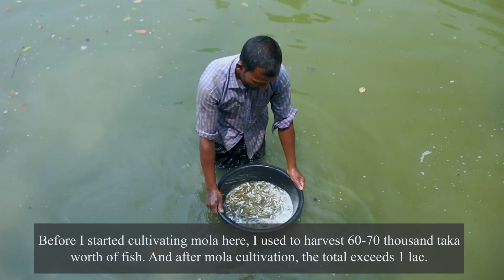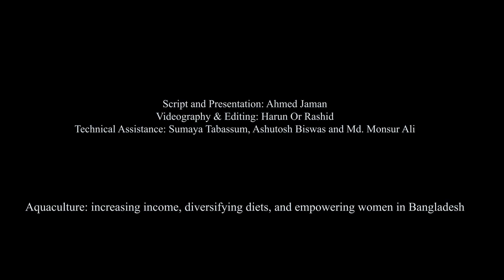মলা মাছ চাষের আদ্যোপান্ত | Documentary on Mola focused fish farming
In this exciting video, we delve into the fascinating world of Mola focused fish farming, showcasing how this innovative technique is revolutionizing the aquaculture industry. Join us as we explore the various aspects of Mola fish farming, from its benefits to sustainable practices, ensuring a thriving and eco-friendly future for our oceans. Our expert team of aquaculture enthusiasts will guide you through the process, offering valuable insights and tips for establishing your very own Mola focused fish farming venture.

Discover the incredible potential of Mola focused fish farming and learn how it contributes to enhancing fish growth rates, increasing yields, and maintaining water quality. Through this video, we share the valuable wisdom we've gained through years of research and practical experience. Gain knowledge about the ideal Mola fish species to farm, necessary infrastructure, recommended feed, water quality management, disease prevention, and much more!

Our videos aim to educate and empower individuals interested in the aquaculture industry, offering a platform for sharing ideas and experiences. Enhance your understanding of Mola focused fish farming techniques and discover the potential economic benefits while preserving our precious marine ecosystem